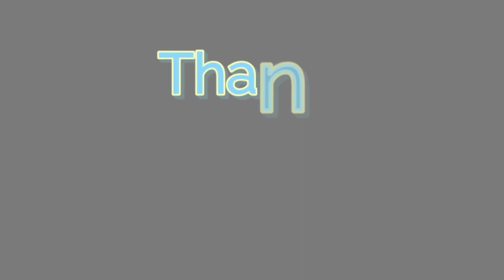24 kill win duo Vs trio v#Giux09 Fortnite ITA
𝕄𝕚 𝕣𝕒𝕔𝕔𝕠𝕞𝕒𝕟𝕕𝕠, 𝕞𝕚 𝕣𝕚𝕧𝕠𝕝𝕘𝕠 𝕒 𝕥𝕖 𝕔𝕙𝕖 𝕤𝕥𝕒𝕚 𝕘𝕦𝕒𝕣𝕕𝕒𝕟𝕕𝕠 𝕖 𝕝𝕖𝕘𝕘𝕖𝕟𝕕𝕠 𝕢𝕦𝕖𝕤𝕥𝕒 𝕕𝕖𝕤𝕔𝕣𝕚𝕫𝕚𝕠𝕟𝕖 𝕖 𝕧𝕖𝕕𝕚 𝕚 𝕞𝕚𝕖𝕚 𝕧𝕚𝕕𝕖𝕠, 𝕤𝕖 𝕞𝕚 𝕧𝕦𝕠𝕚 𝕤𝕦𝕡𝕡𝕠𝕣𝕥𝕒𝕣𝕖 𝕚𝕟 𝕞𝕠𝕕𝕠 𝕥𝕠𝕥𝕒𝕝𝕞𝕖𝕟𝕥𝕖 𝕘𝕣𝕒𝕥𝕚𝕤 𝕣𝕚𝕔𝕠𝕣𝕕𝕒𝕥𝕚 𝕕𝕚 𝕚𝕟𝕤𝕔𝕣𝕚𝕧𝕖𝕣𝕥𝕚 𝕒𝕝 𝕔𝕒𝕟𝕒𝕝𝕖 😎, 𝕝𝕒𝕤𝕔𝕚𝕒 𝕦𝕟 𝕞𝕚 𝕡𝕚𝕒𝕔𝕖 👍, 𝕒𝕥𝕥𝕚𝕧𝕒 𝕝𝕒 𝕔𝕒𝕞𝕡𝕒𝕟𝕖𝕝𝕝𝕚𝕟𝕒 𝕕𝕖𝕝𝕝𝕖 𝕟𝕠𝕥𝕚𝕗𝕚𝕔𝕙𝕖 🔔 𝕖 𝕤𝕖 𝕧𝕦𝕠𝕚 𝕤𝕔𝕣𝕚𝕧𝕚 𝕦𝕟 𝕔𝕠𝕞𝕞𝕖𝕟𝕥𝕠🖊 𝕡𝕖𝕣 𝕕𝕒𝕣𝕞𝕚 𝕢𝕦𝕒𝕝𝕔𝕙𝕖 𝕔𝕠𝕟𝕤𝕚𝕘𝕝𝕚𝕠 𝕤𝕦 𝕢𝕦𝕒𝕝𝕔𝕠𝕤𝕒 𝕕𝕒 𝕗𝕒𝕣𝕖 𝕟𝕖𝕚 𝕡𝕣𝕠𝕤𝕤𝕚𝕞𝕚 𝕧𝕚𝕕𝕖𝕠 𝕠 𝕡𝕖𝕣 𝕡𝕒𝕣𝕝𝕒𝕣𝕖 𝕕𝕖𝕚 𝕧𝕚𝕕𝕖𝕠 𝕤𝕥𝕖𝕤𝕤𝕚, 𝕡𝕖𝕣 𝕦𝕝𝕥𝕚𝕞𝕒 𝕔𝕠𝕤𝕒 𝕣𝕚𝕔𝕠𝕣𝕕𝕒𝕥𝕚 𝕕𝕚 𝕔𝕠𝕟𝕕𝕚𝕧𝕚𝕕𝕖𝕣𝕖 𝕢𝕦𝕖𝕤𝕥𝕠 𝕧𝕚𝕕𝕖𝕠 𝕖 𝕢𝕦𝕖𝕤𝕥𝕠 𝕔𝕒𝕟𝕒𝕝𝕖 𝕔𝕠𝕟 𝕥𝕦𝕥𝕥𝕚, 𝕥𝕚 𝕣𝕚𝕔𝕠𝕣𝕕𝕠 𝕔𝕙𝕖 è 𝕥𝕦𝕥𝕥𝕠 𝕔𝕠𝕞𝕡𝕝𝕖𝕥𝕒𝕞𝕖𝕟𝕥𝕖 𝕘𝕣𝕒𝕥𝕚𝕤 𝕖 𝕔𝕠𝕟 𝕦𝕟 𝕤𝕖𝕞𝕡𝕝𝕚𝕔𝕖 𝕔𝕝𝕚𝕔𝕜 𝕡𝕦𝕠𝕚 𝕤𝕦𝕡𝕡𝕠𝕣𝕥𝕒𝕣𝕖 𝕚𝕝 𝕞𝕚𝕠 𝕝𝕒𝕧𝕠𝕣𝕠.
𝕆𝕘𝕟𝕚 𝕥𝕒𝕟𝕥𝕠 𝕕𝕦𝕣𝕒𝕟𝕥𝕖 𝕚𝕝 𝕡𝕠𝕞𝕖𝕣𝕚𝕘𝕘𝕚𝕠 𝕤𝕠𝕟𝕠 𝕚𝕟 𝕝𝕚𝕧𝕖 𝕤𝕦 𝕐𝕠𝕦𝕋𝕦𝕓𝕖 𝕖 𝕤𝕦 𝕋𝕨𝕚𝕥𝕔𝕙, 𝕡𝕖𝕣 𝕗𝕒𝕣𝕖 𝕡𝕣𝕠𝕧𝕚𝕟𝕚 𝕖 𝕘𝕚𝕠𝕔𝕒𝕣𝕖 𝕚𝕟𝕤𝕚𝕖𝕞𝕖 𝕒 𝕧𝕠𝕚, 𝕥𝕣𝕠𝕧𝕒𝕥𝕖 𝕥𝕦𝕥𝕥𝕚 𝕚 𝕝𝕚𝕟𝕜 𝕢𝕦𝕚 𝕤𝕠𝕥𝕥𝕠.

𝗟𝗶𝗻𝗸 𝗩𝗶𝗱𝗲𝗼 𝘀𝘂 𝗰𝗼𝗺𝗲 𝗳𝗮𝗿 𝗮𝘂𝗺𝗲𝗻𝘁𝗮𝗿𝗲 𝗴𝗹𝗶 𝗙𝗣𝗦 𝗻𝗲𝗶 𝘃𝗶𝗱𝗲𝗼𝗴𝗶𝗼𝗰𝗵𝗶 𝘀𝘂𝗶 𝗶 𝗣𝗖 𝗳𝗶𝘀𝘀𝗶 𝗲 𝗽𝗼𝗿𝘁𝗮𝘁𝗶𝗹𝗶:

ℙ𝕝𝕖𝕒𝕤𝕖, 𝕀'𝕞 𝕥𝕒𝕝𝕜𝕚𝕟𝕘 𝕥𝕠 𝕪𝕠𝕦 𝕨𝕙𝕠 𝕒𝕣𝕖 𝕨𝕒𝕥𝕔𝕙𝕚𝕟𝕘 𝕒𝕟𝕕 𝕣𝕖𝕒𝕕𝕚𝕟𝕘 𝕥𝕙𝕚𝕤 𝕕𝕖𝕤𝕔𝕣𝕚𝕡𝕥𝕚𝕠𝕟 𝕒𝕟𝕕 𝕤𝕖𝕖 𝕞𝕪 𝕧𝕚𝕕𝕖𝕠𝕤, 𝕚𝕗 𝕪𝕠𝕦 𝕨𝕒𝕟𝕥 𝕥𝕠 𝕤𝕦𝕡𝕡𝕠𝕣𝕥 𝕞𝕖 𝕥𝕠𝕥𝕒𝕝𝕝𝕪 𝕗𝕣𝕖𝕖, 𝕣𝕖𝕞𝕖𝕞𝕓𝕖𝕣 𝕥𝕠 𝕤𝕦𝕓𝕤𝕔𝕣𝕚𝕓𝕖 𝕥𝕠 𝕥𝕙𝕖 𝕔𝕙𝕒𝕟𝕟𝕖𝕝 😎, 𝕝𝕖𝕒𝕧𝕖 𝕒 𝕝𝕚𝕜𝕖 👍, 𝕒𝕔𝕥𝕚𝕧𝕒𝕥𝕖 𝕥𝕙𝕖 𝕟𝕠𝕥𝕚𝕗𝕚𝕔𝕒𝕥𝕚𝕠𝕟 𝕓𝕖𝕝𝕝 🔔 𝕒𝕟𝕕 𝕚𝕗 𝕪𝕠𝕦 𝕨𝕒𝕟𝕥 𝕨𝕣𝕚𝕥𝕖 𝕒 𝕔𝕠𝕞𝕞𝕖𝕟𝕥🖊️ 𝕥𝕠 𝕘𝕚𝕧𝕖 𝕞𝕖 𝕤𝕠𝕞𝕖 𝕒𝕕𝕧𝕚𝕔𝕖 𝕠𝕟 𝕤𝕠𝕞𝕖𝕥𝕙𝕚𝕟𝕘 𝕥𝕠 𝕕𝕠 𝕚𝕟 𝕥𝕙𝕖 𝕟𝕖𝕩𝕥 𝕧𝕚𝕕𝕖𝕠𝕤 𝕠𝕣 𝕥𝕠 𝕥𝕒𝕝𝕜 𝕒𝕓𝕠𝕦𝕥 𝕥𝕙𝕖 𝕧𝕚𝕕𝕖𝕠𝕤 𝕥𝕙𝕖𝕞𝕤𝕖𝕝𝕧𝕖𝕤, 𝕝𝕒𝕤𝕥𝕝𝕪 𝕣𝕖𝕞𝕖𝕞𝕓𝕖𝕣 𝕥𝕠 𝕤𝕙𝕒𝕣𝕖 𝕥𝕙𝕚𝕤 𝕧𝕚𝕕𝕖𝕠 𝕒𝕟𝕕 𝕥𝕙𝕚𝕤 𝕔𝕙𝕒𝕟𝕟𝕖𝕝 𝕨𝕚𝕥𝕙 𝕖𝕧𝕖𝕣𝕪𝕠𝕟𝕖, 𝕀 𝕣𝕖𝕞𝕚𝕟𝕕 𝕪𝕠𝕦 𝕥𝕙𝕒𝕥 𝕚𝕥'𝕤 𝕒𝕝𝕝 𝕔𝕠𝕞𝕡𝕝𝕖𝕥𝕖𝕝𝕪 𝕗𝕣𝕖𝕖 𝕒𝕟𝕕 𝕨𝕚𝕥𝕙 𝕒 𝕤𝕚𝕞𝕡𝕝𝕖 𝕔𝕝𝕚𝕔𝕜 𝕪𝕠𝕦 𝕔𝕒𝕟 𝕤𝕦𝕡𝕡𝕠𝕣𝕥 𝕞𝕪 𝕛𝕠𝕓.  𝔽𝕠𝕝𝕝𝕠𝕨 𝕞𝕖 𝕠𝕟 𝕒𝕝𝕝 𝕞𝕪 𝕠𝕥𝕙𝕖𝕣 𝕤𝕠𝕔𝕚𝕒𝕝 𝕟𝕖𝕥𝕨𝕠𝕣𝕜𝕤, 𝕝𝕚𝕟𝕜 𝕒𝕥 𝕥𝕙𝕖 𝕓𝕠𝕥𝕥𝕠𝕞.